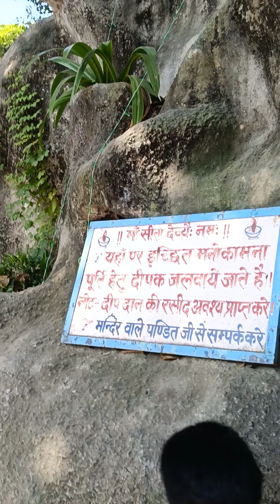సీత మడి లో గృహ లోని గుడి దర్శనము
Sitamarhi temple located in Bhadohi district of Uttar Pradesh, situated on the banks of the Ganges between Allahabad and Varanasi stands witness to the happenings of Tretayug where Mother Sita absorbed herself in the womb of mother earth!

Sita means furrow in Sanskrit, is regarded as Bhoomija, daughter of goddess earth Bhoomi Devi.
Discovered in a furrow by King Janak of Mithila in present-day Bihar while ploughing his field. It is likely that ploughing was part of a royal ritual to ensure fertility of the land.
Adopted and brought up by King Janak and his wife Sunaina. Sita is a personification of Earth's fertility, abundance, and well-being.

Sita is known by many epithets. She is called Janaki as the daughter of Janak and Maithili as the princess of Mithila.
As the wife of Ram, she is called Rama.
Her father Janak had earned the sobriquet Videha due to his ability to transcend body consciousness; Sita is therefore also known as Vaidehi.
Sita is known for her dedication, self-sacrifice, courage and purity.

Hindu tradition reveres Sita, She has been portrayed as an ideal daughter, an ideal wife and an ideal mother! The values that she enshrined and adhered to at every point in the course of a demanding life are the values of womanly virtue held sacred by countless generations of Indians.

Sita, in her youth, chooses Ram the prince of Ayodhya as her husband. Rama won her as his bride by bending Lord Shiva's bow!
After the swayamvara, she accompanies her husband to his kingdom, but later chooses to accompany him along with her brother-in-law Lakshman, in his exile.
While in exile, they stay in the Dandaka and Panchvati forests from where she is abducted by Ravan, the demon king of Lanka. She is imprisoned in Ashok Vatika in Lanka until she is rescued by Ram, who slays her captor.

After the couple come back to Ayodhya, Ram is crowned king with Sita by his side. On her return she asserted her purity and also proved it by voluntarily undergoing an ordeal by fire.
While Ram's trust and affection for Sita never wavered, it soon became evident that some people in Ayodhya could not accept Sita's long captivity under Ravan.
During Ram's period of rule, an intemperate washerman, while berating his wayward wife, declared that he was "no pusillanimous Ram who would take his wife back after she had lived in the house of another man".
The common folk started gossiping about Sita and questioned Ram's decision to make her queen. Ram was extremely distraught on hearing the news, but finally told Lakshman that as  king, he had to maintain public sentiment  and the purity of the queen of Ayodhya had to be above any gossip and rumour!
With a heavy heart, he instructed him to take Sita to a forest outside Ayodhya and leave her there.

Thus Sita was forced into exile a second time. Sita, who was pregnant, was given refuge in the hermitage of Sage Valmiki, where she delivered twin boys, named Luv and Kush.

Valmiki was very affectionate to the sons and gave them lessons of martial arts, warfare and shastras.  Luv and Kush had a sound knowledge of weapons and warfare.

In the hermitage, Sita raised her sons alone, as a single mother. The twins grew up to be valiant and intelligent and were eventually united with their father.

Once she had witnessed the acceptance of her children by Ram, Sita sought final refuge in the arms of her mother Bhoomi.
Hearing her plea for release from an unjust world and from a life that had rarely been happy, the humiliation she suffered,  Earth dramatically split open; Bhoomi appeared and took Sita away.

The Temple has a tradition of Deep Daan :
The local inhabitants believe that if deeps (earthen lamps) of ghee or mustard oil are lit in the temple for fifteen or thirty days, their wishes are fulfilled, so hundreds of deeps are lit every day, adding to the beauty and religious significance of this place. This place is adjacent to Lord Shiva temple.

Sitamarhi thus carries deep religious values and significance, is considered a holy pilgrimage centre like Prayagraj (Allahabad ) and  Kashi ( Varanasi/ Benaras).

Today, a beautiful Shree Sita Samahit Temple stands at the very place Sita was contained by Mother Earth.
Visited by thousands of pilgrim everyday with deep faith and reverence.

The place is serene and soothing to the visitor which also gives you some spiritual inspiration.

A garden near the temple has a 110 ft high statue of Hanumanji, has the distinction of being the world’s greatest statue of Hanuman ji.